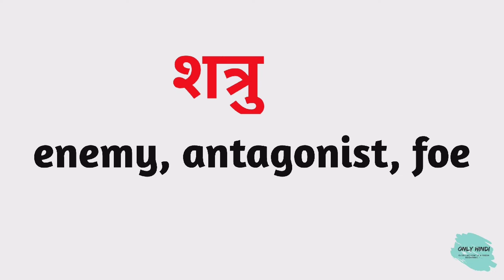शत्रु को इंग्लिश में क्या कहते हैं | shatru ko English mein kya hai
Nmskar Dosto Aaj is Video me Maine Aapko  shatru meaning matlab kya hota hai bataenge.

Word meaning,
Daily life English words,
English Vocabulary,